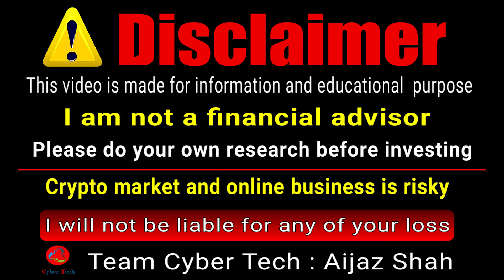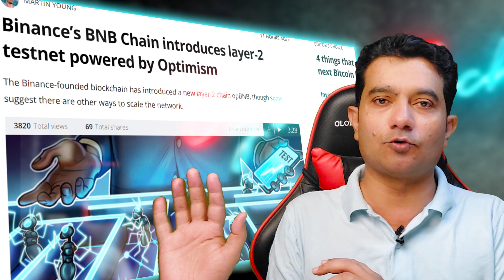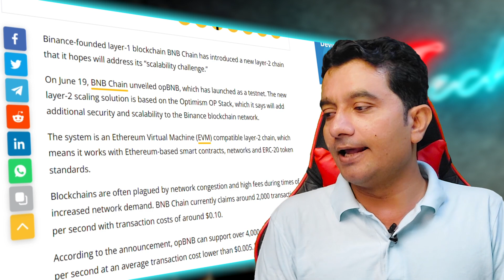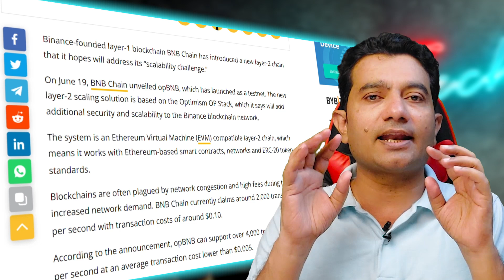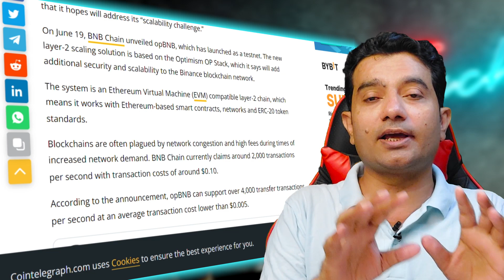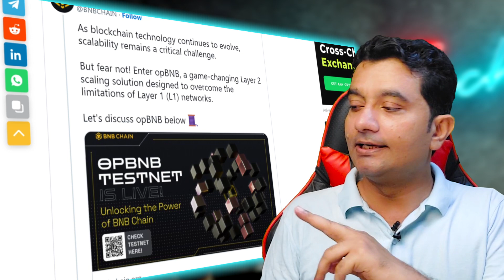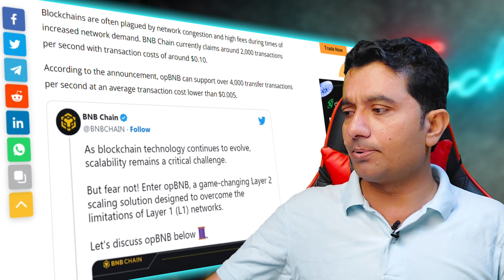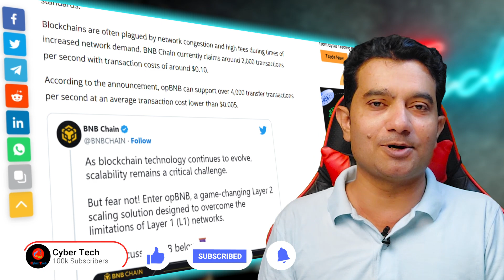Binance Big News: BNB PRICE could reach $700 | Binance L 2 Testnet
In this video, I have shared news regarding Binance's Layer 2 blockchain testnet on optimism that can help to reduce transaction fees and scale the blockchain and Binance ecosystem.

Top Exchanges
Bitrue: